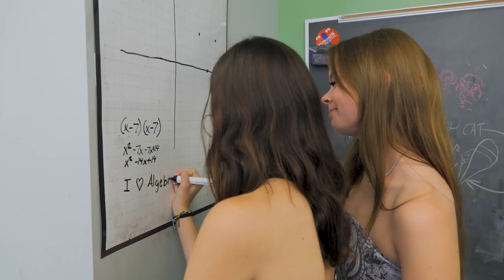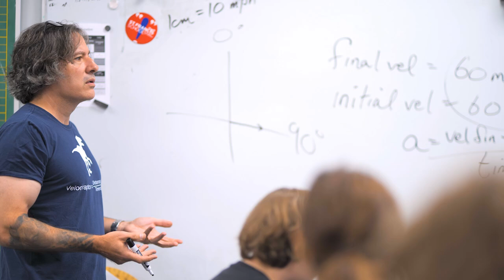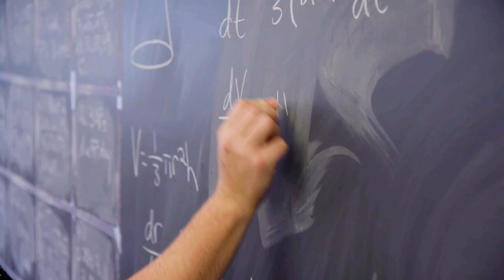Francis Parker School of Louisville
Learn more about Francis Parker School of Louisville